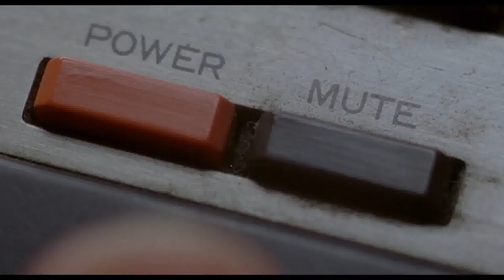The Whale Movie Review (Darren Aronofsky) - Brendan Fraser, Sadie Sink, Ty Simpkins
Despite being a repugnant film, The Whale features a fantastic acting job by its star. The central focus of the movie is the unsightliness of the main character, using family love as justification. That said, the dialog among the main characters exhibits the true nature of humans’ perceptions of each other.

The main reason making watching this film worthwhile is if you would like to gain a perspective of a sensitive issue to discuss a topical modern-day phenomenon.

Staying true to the rest of the films Aronofsky has produced, it is a provocative spectacle that’s hard to watch. Darren Aronofsky is well-known for taking actors and viewers alike to their limits. His work is vastly entertaining, and they're works of art I profoundly enjoy, from the athlete past his prime in The Wrestler played by Mickey Rourke to the obsessive egoism of Javier Bardem in Mother!

However, the message and the goal in producing a film makes all the difference. This applies to the imagery, the shock, and the portrayal of certain groups within society. Each of the director’s works comes with a cavalier bravado, a demonstration of superb talent, and always the ever-present element of surprise. He stays far away from conventional cookie cutter models and dares to go places that are sure to stick in your memory.

Though it starts off innocently enough, The Whale maintains a pronounced focus on the protagonist, Brendon Fraser, and his body. The fat suit that he wears creates a character who is extraordinarily obese. The image is that of a character that viewers are supposedly intended to feel bad for. One would expect that by the end of the movie, the viewer will eventually develop compassion for the man and end up warming up to people with similar body types. Instead, Fraser is portrayed in such a way that one cannot help but revile the character. As he rummages around his house, he barrels over furniture and stuffs his face with chocolate, all the while seeking out information on his computer what the heart attack risks his gluttony will cause, despite still not stopping anyway. As much as we love to look down on this character, the way that he slurps Coca Cola, gobbles down cheeseburgers, and devours extra-large pizzas, as he does, never giving himself a chance to breathe, many of us are not innocent of overindulging a few times more frequently than we are proud to admit. The viewer seems to be supposed to just watch and be glad it's not them.

The main focus seems to be using the character's body type as a spectacle to stare at as entertainment, based on Samuel D. Hunter’s writing and dialog. The director leaves much to be desired in terms of offering a compassionate view of individuals who suffer from obesity. Charlie is shown pleasuring himself to homosexual porn in such an indulgent, compulsive way that mirrors his gluttony, nearly running out of air. This he does in the middle of his pitiful tiny, lonesome apartment, all underscoring the alleged patheticness of the man.  In a sudden turn, the movie then suddenly shows Charlie in a compassionate light.

By swinging between these radical polarities, the character is given more a sense of compassion and relatability. This same level of empathy was not given to the character by the original book author. The protagonist is shown at the beginning of the movie instructing his remote college writing class. His job allows him to never have to get up from the comfort of his couch. The dialog sounds sociable and pleasant enough. It shows some joy and purpose in the man's life. This is one of the first major roles that the actor has had in quite a long time. Fraser does offer a unique combination of large size yet jubilant innocence. One of the great ways that Fraser remarkably portrays the character’s depth is through his eyes. He shows the character's kindness as well as his pain and suffering at the same time. He manages to portray the main's inner world in a relatable enough light to help viewers stick it out to the end.

Nevertheless, the writing is so emphatic that he is compelled to go overboard expressing each of his feelings in ways that make the viewer roll their eyes. When Charlie starts to hit rock bottom, he manages to lift himself back up thanks to one of his former student’s essays on Moby Dick which he is quite overjoyed with. This metaphor is related to the movie's name and grows more important throughout the film. As he rummages through his tiny apartment, breaking and knocking over objects on his way, he reads and recites details of the giant whale from Herman Melville's book.